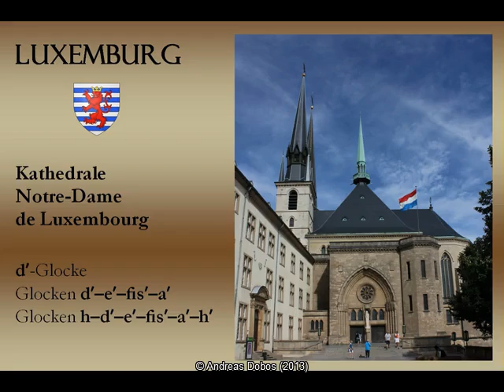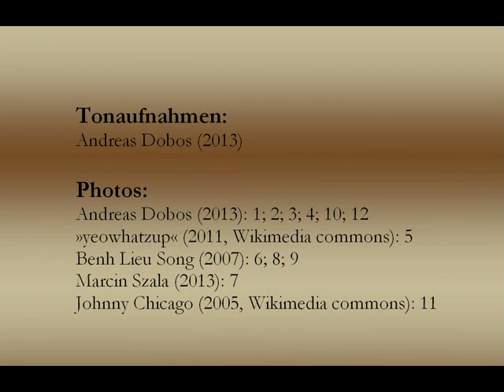LUX, Notre-Dame de Luxembourg: Glockenläuten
Die Kathedrale Notre-Dame de Luxembourg (deutsch: Kathedrale Unserer lieben Frau, Liebfrauenkirche) hat ihren Ursprung 1613 in der Spätgotik. An dem Bauwerk befinden sich auch architektonische Elemente, welche ihren Einfluss aus der Zeit der Renaissance haben. In den Jahren 1935 und 1938 erfolgten Umbauten der Kirche, unter anderem eine Veränderung des Außenerscheinungsbildes, das zu den umliegenden Gebäuden vom Stil her passen sollte.

Das heutige Geläut setzt sich aus 11 Glocken in der Disposition a--h--d′--e′--fis′--a′--h′--d′′--e′′--fis′′--a′′ zusammen. Dabei ist die große a-Glocke (Christ-König-Bourdon) der einzige historische Rest des vorherigen Geläutes, welches durch einen Brand 1985 zerstört worden war. Die a-Glocke stammt aus der Glockengießerei Ulrich in Apolda (Thüringen).
Im Jahr nach dem Brande, 1986, wurden 10 Glocken aus der Karlsruher Kunst- und Glockengießerei in den genannten Schlagtönen ergänzt.

Zu hören sind 3 Geläute:
1) Glocke d′
2) Glocken d′--e′--fis′--a′
3) Glocken h--d′--e′--fis′--a′--h′

MEDIENQUELLEN (Abspann leider zu kurz):

Tonaufnahmen:
Andreas Dobos (2013)

Photos:
Andreas Dobos (2013): Nr. 1; 2; 3; 4; 10; 12
»yeowhatzup« (2011, Wikimedia commons): Nr. 5
Benh Lieu Song (2007): Nr. 6; 8; 9
Marcin Szala (2013): Nr. 7
Johnny Chicago (2005, Wikimedia commons): Nr. 11